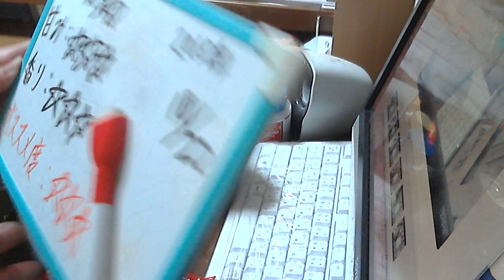酒好きな新潟人の飲酒動画 part986 麦とホップ 絹のコク 【第３のビール】